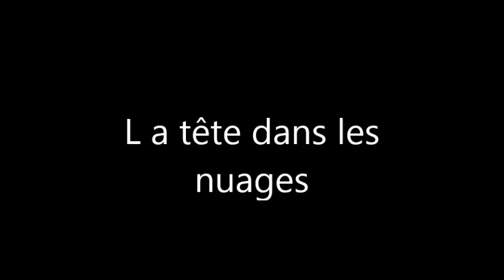tete dans les etoiles